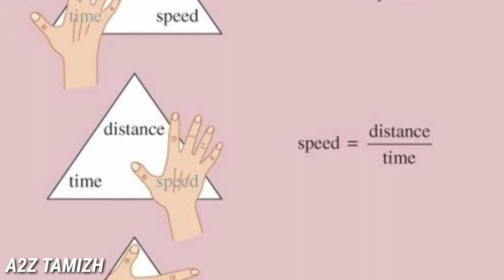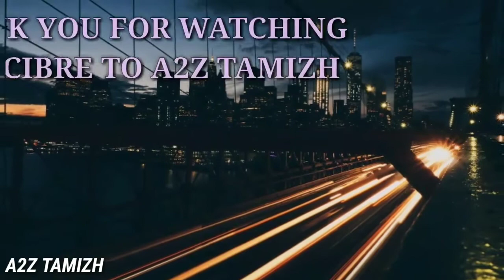Time travel explained in tamil | காலப்பயணம் | Einstein theory of relativity | A2Z Tamil